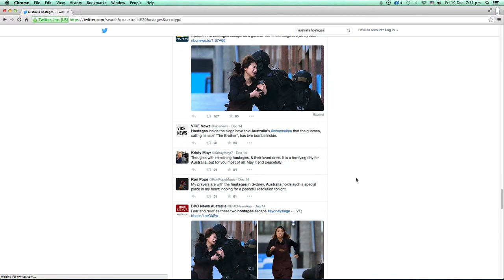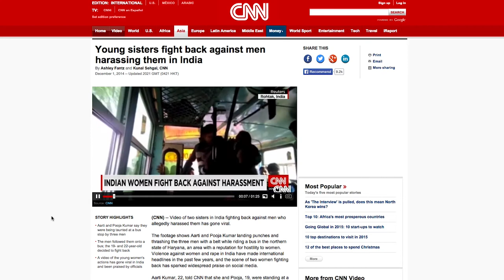HKU04x Making Sense of News (Trailer)